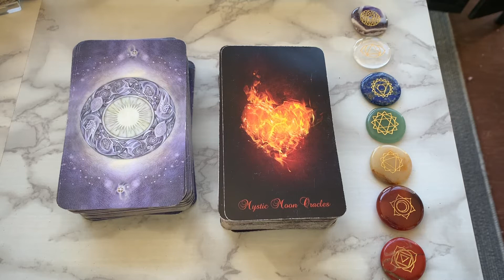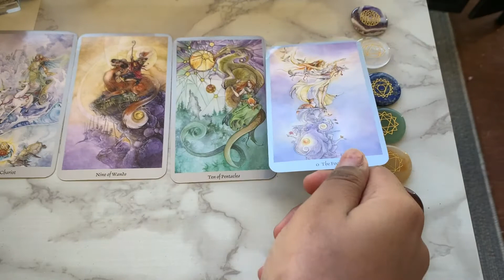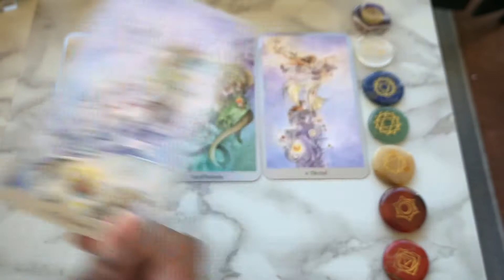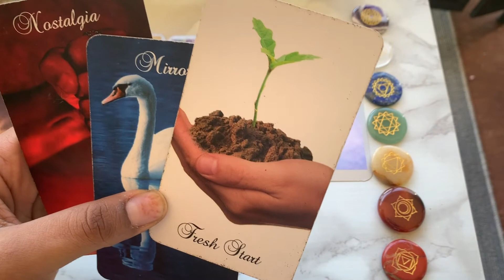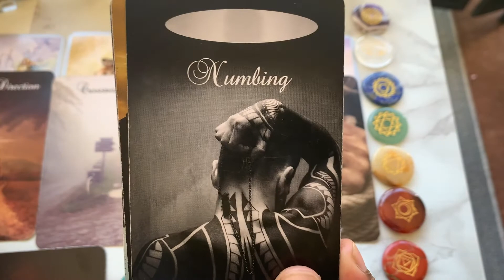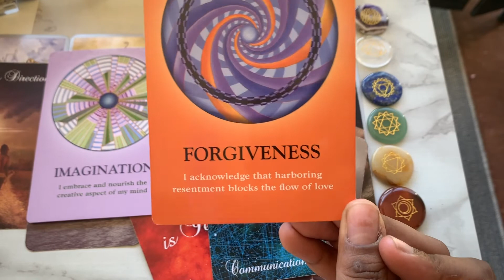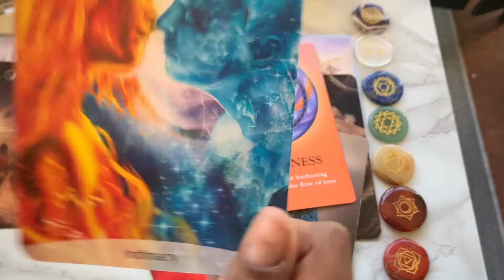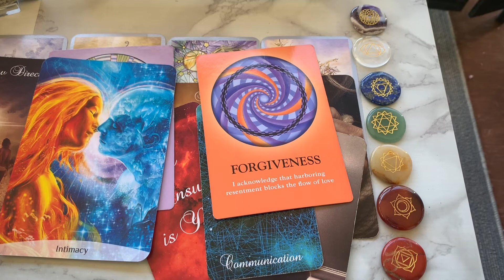Angel Number 1111 Urgent Messages for April 2020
Namaste